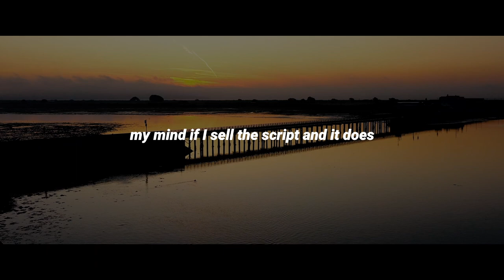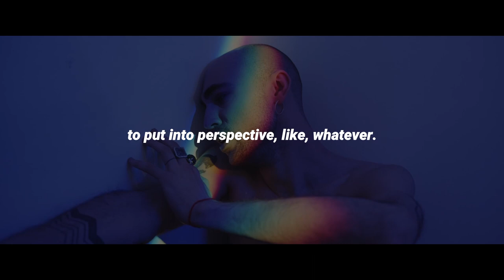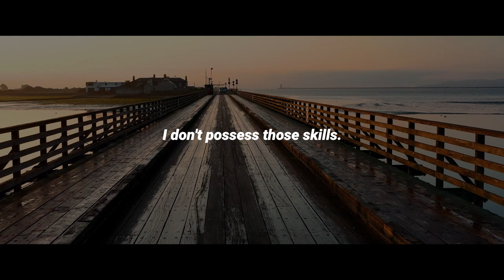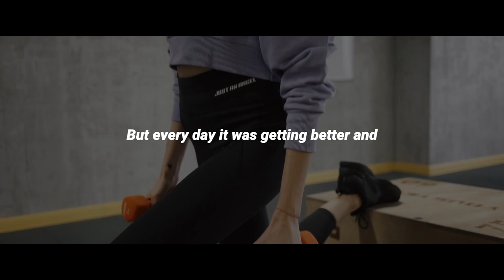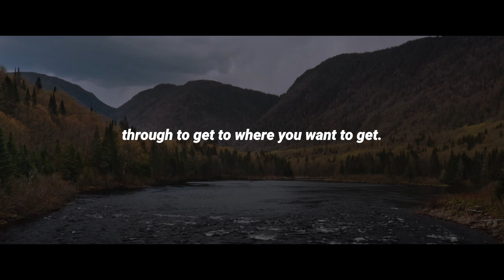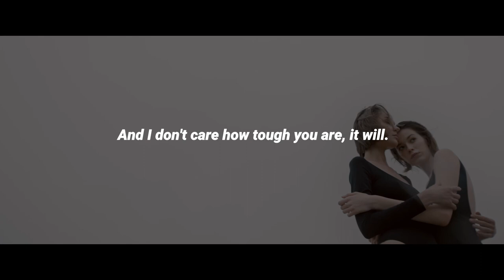Our Life is a Battle | حياتنا معركة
Life is a battle. It’s like D-Day and the opening scene from “Saving Private Ryan”. The sounds of bombs exploding, machine guns firing and men screaming. Carnage, devastation and death; in a word–WAR! Many describe those first few minutes of the movie as traumatic. Combat veterans say it is as real as it gets. The Bible declares that a similar scene is being played out every day in the unseen spiritual world. Ephesians 6:12 states,

For our struggle is not against flesh and blood, but against the rulers, against the powers, against the world forces of this darkness, against the spiritual forces of wickedness in the heavenly places.

Every believer is in a battle. It is a struggle for life and death. It is a fight for our very souls. The Bible describes the Christian life as a spiritual battle. The language of the New Testament pictures a conflict both within and without. Romans 12:2 says, “Stop being conformed to this world but be transformed by the renewing of your mind…” In Galatians 5:17 it says, “The flesh sets its desire against the Spirit and the Spirit against the flesh, these are in opposition to one another, so that you may not do as you please.” 1 Peter 5:8 warns, “Be of sober spirit, be on alert. Your adversary, the devil, prowls about like a roaring lion seeking someone to devour.” 2 Corinthians 10:3-4 counsels us that, “…though we walk in the flesh, we do not war according to the flesh, for the weapons of our warfare are not of the flesh, but divinely powerful for the destruction of fortresses.” Ephesians 6:10-13 exhorts us:

Finally, be strong in the Lord, and in the strength of His might. Put on the full armor of God, that you may be able to stand firm against the schemes of the devil. For our struggle is not against flesh and blood, but against the rulers, against the powers, against the world forces of this darkness, against the spiritual forces of wickedness in the heavenly places. Therefore, take up the full armor of God that you may be able to resist in the evil day, and having done everything, to stand firm.